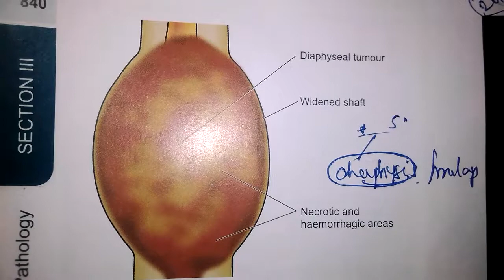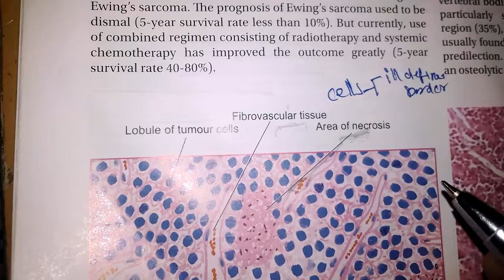Pathology of erwing sarcoma